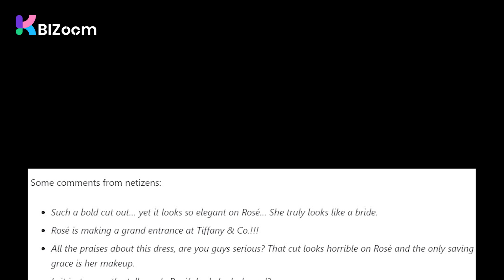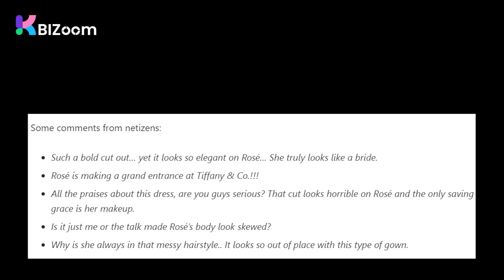Netizens have mixed reactions to Rosé’s dress at Tiffany’s event over this detail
Some netizens are confused over this part in BLACKPINK Rosé’s dress at Tiffany’s London event.